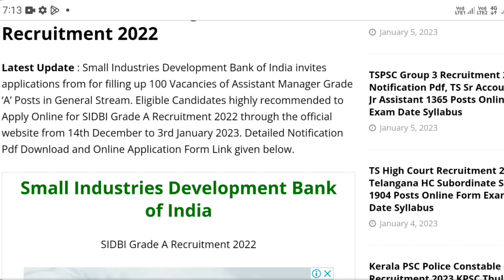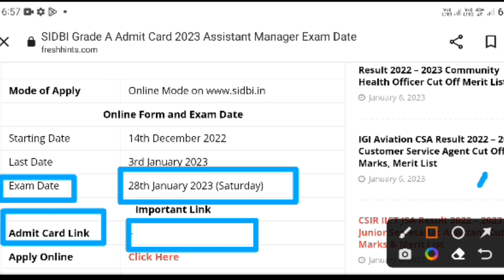SIDBI Grade A Admit Card 2023 | Assistant Manager Bharti 2022 Exam Date Latest Update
SIDBI Grade A Exam Date , Admit Card, Answer Key, Result and Final Merit List 2022 – 2023 pdf download @